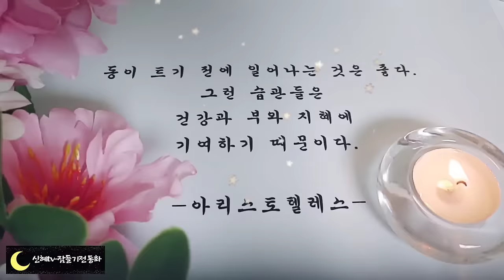🌜어른들을 위한 옛날이야기🌛/새어머니와 오누이/중간광고없음/전래동화/옛날이야기/동화/동화모음/잠자리동화/수면동화/오디오북/잠들기전동화/신혜tv/신혜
새엄마와 오누이(0:00)
섬으로이루어진 나라(13:04)
수탉으로 변한 병사(19:04)
애벌레 공주(26:50)
지혜로운 꾀돌이(39:19)
이야기정리,의견(1:02:03)

섬으로 이루어진 나라 이야기는 필리핀이라는 나라가 어떻게 해서 만들어진 것인가에 관한 이야기입니다. 필리핀은 오래전부터 다양한 민족이 살아온 아름다운 환경을 가진 나라입니다.
다양한 민족이 사는 만큼 재미있고 강동적인 다양한 옛날 이야기들이 있답니다.
특히 아름다운 자연의 나라인 만큼 자연과 관련한 이야기가 많이 있답니다.